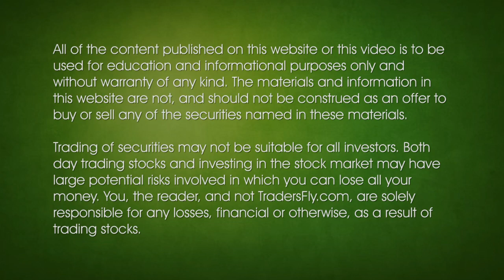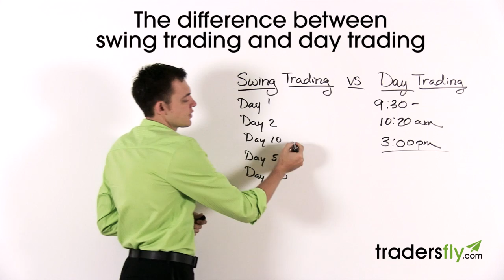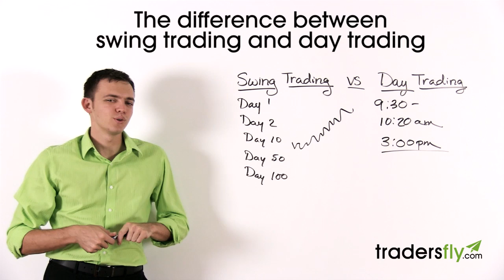Understanding the Different Between Swing Trading and Day Trading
There are advantages and risks to both swing and day trading. You can determine which to practice based on the current market.

Swing Trading v. Day Trading

Swing:
-Potential to make more money than with day trading
-Going across multiple days (e.g. a 100 day period)
-You do have the risk of holding positions overnight; you also have the risk of news, politics, etc
-Gives you more room to grow than with day trading
-Requires more research about the company

Day:
-Market opens at 9:30am
-You purchase stock at 10:20am
-You have bought and sold stock and now own nothing at 3:00pm
-You are trading on the day's gain (or losses)
-Everything is done withing one day
-Advantages: no risk behind holding positions overnight, news events (i.e. earthquake), etc
-Usually stocks will not jump very high in one day unless they are higher priced shares